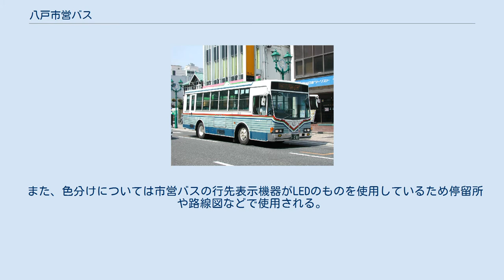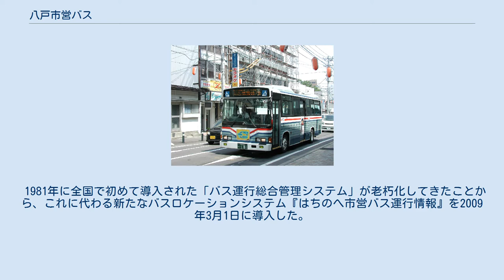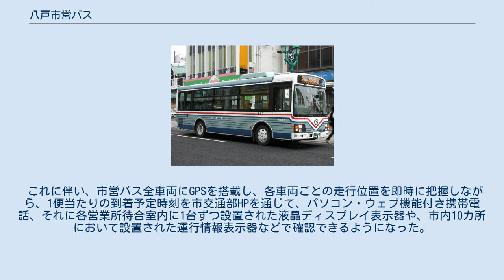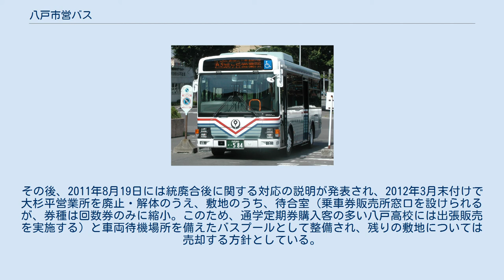八戸市営バス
八戸駅前にて 八戸市営バス（はちのへしえいバス）は、青森県八戸市の八戸市交通部が運営している公営バス。
 　　　　　　　　　- 南高校（現：高等支援学校）線の区間便（鮫小学校通（神社前）～南高校前）を廃止。
 中止 廃止 南部バスへ移管された路線 市営バスのLED表示器における路線ナンバリング表示例 2009年3月に八戸市が策定した「八戸市地域公共交通総合連携計画」を元に、中心街を起点としてどの方面に向かうバスであるかが一目でわかるように、行先方向幕による表示等に対しての「路線ナンバリング」制度を、3事業者同時に2010年4月1日のダイヤ改正時より導入することになった。
 これに先立ち2009年秋ごろに主に転入者などの一般向けに提供された「平成21年度版バスマップはちのへ」にて、2009年4月1日時点の運行路線で路線ナンバリングが割り当てられた。
 例えば、ナンバリング表示例には以下を表示する。
 このうち市営バスでは、以下を使用する。
 なお、中心街に乗り入れない路線・系統については、従来通り行先番号のみの表示となる。
 また、色分けについては市営バスの行先表示機器がLEDのものを使用しているため停留所や路線図などで使用される。
 市営バス車内の運賃箱に搭載されている自動券売機では1,000円のセット回数券・一日乗車券（大人券のみ）を販売している（かつては2,000円のセット回数券も売られていた）。
※現在は、別の運賃箱に切り替わっているため、運転手より購入する形式。
 1981年に全国で初めて導入された「バス運行総合管理システム」が老朽化してきたことから、これに代わる新たなバスロケーションシステム『はちのへ市営バス運行情報』を2009年3月1日に導入した。
 これに伴い、市営バス全車両にGPSを搭載し、各車両ごとの走行位置を即時に把握しながら、1便当たりの到着予定時刻を市交通部HPを通じて、パソコン・ウェブ機能付き携帯電話、それに各営業所待合室内に1台ずつ設置された液晶ディスプレイ表示器や、市内10カ所において設置された運行情報表示器などで確認できるようになった。
 2010年2月19日、八戸市が市営バスの事業経営健全化計画案を公表し、2013年度までの4年間の計画期間内にて正職員を大幅に削減すると共に、老朽化が進んでいる大杉平営業所を2011年度末付けで閉鎖・旭ヶ丘営業所に統合することなどを明らかにした。
その後、2011年8月19日には統廃合後に関する対応の説明が発表され、2012年3月末付けで大杉平営業所を廃止・解体のうえ、敷地のうち、待合室（乗車券販売所窓口を設けられるが、券種は回数券のみに縮小。このため、通学定期券購入客の多い八戸高校には出張販売を実施する）と車両待機場所を備えたバスプールとして整備され、残りの敷地については売却する方針としている。
また、統廃合に伴う路線の再編成を行う方針も明らかにした。